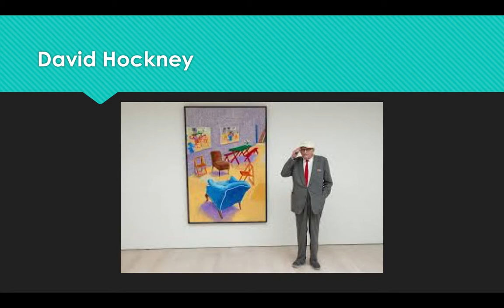BE170A Water video Final edition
David Hockney and his painting 'A bigger splash" for BE170A1.

All rights owed to:

ArtDependence | Symbolism in Art: Water. (2017).